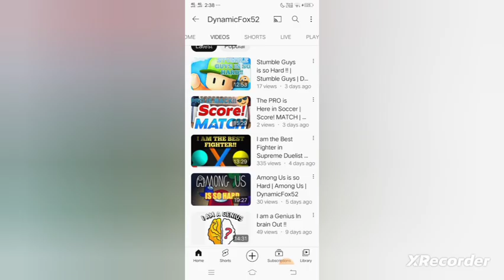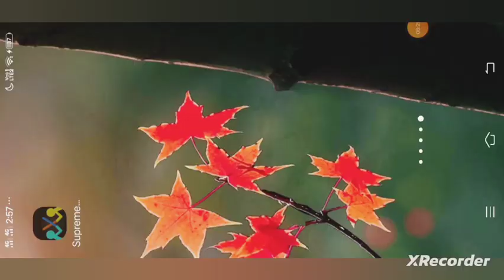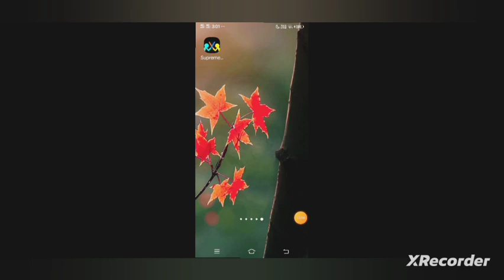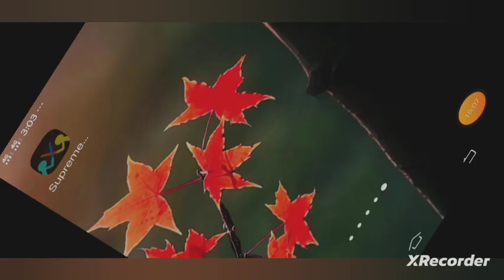I am Pro Clutch Warrior in Supreme Duelist!! | DynamicFox52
So, Guys This is the Part 2 of me becoming the Pro Clutch Warrior in Supreme Duelist.  Yes,  Guys this took me hours to make this Video.  I'm Sure they will Enjoy it.